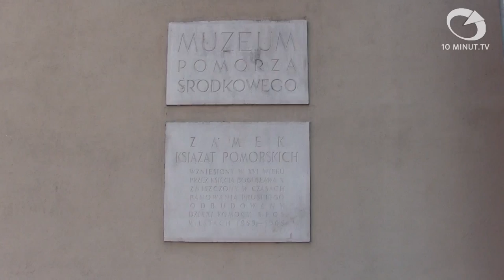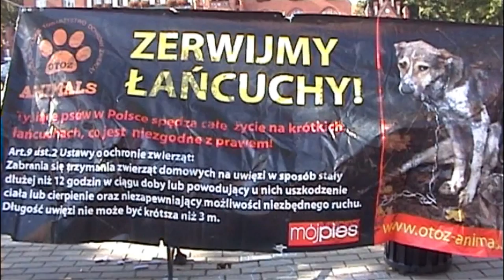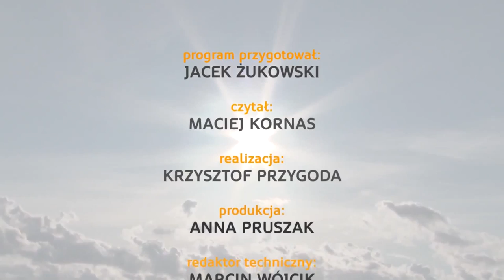Wiadomości Słupsk - 30.09.2017 - 10minut TV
Dziś poznaliśmy szczegóły finansowanego przez miasto programu teleopieki dla osób starszych i samotnych. Gościliśmy również na jubileuszu słupskiego muzeum. Przypomnimy też o akcji "Zerwijmy łańcuchy".